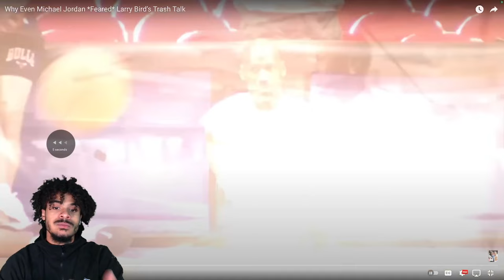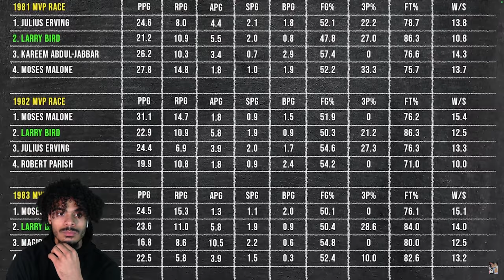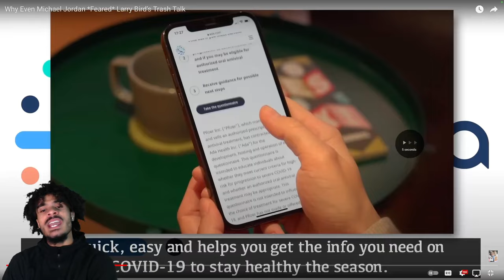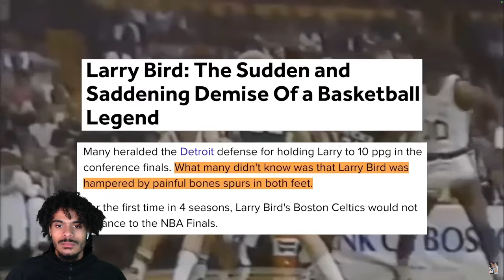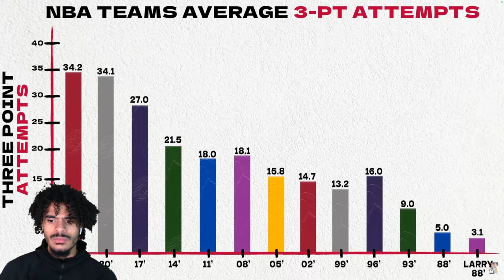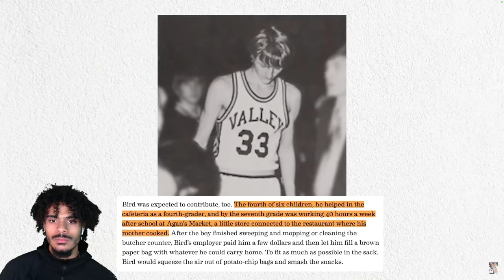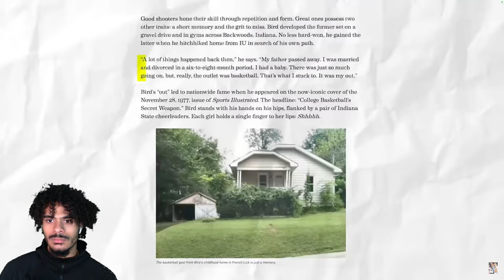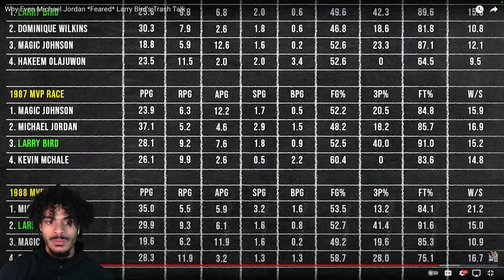Why Even Michael Jordan *Feared* Larry Bird’s Trash Talk (REACTION)